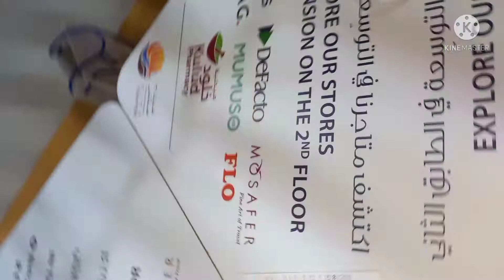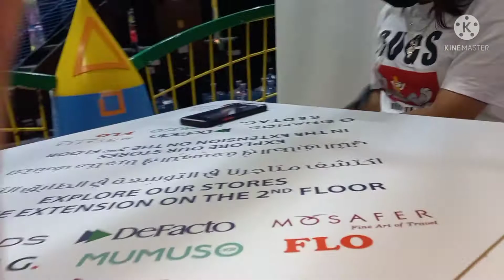FIRST VLOG SA DAY OFF | KASAMA KO ANG AKING MGA KAIBIGAN| (WITH KOREAN FOOD)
FIRST VLOG SA DAY OFF KASAMA KO ANG AKING MGA MAHAL NA KAIBIGAN. WITH KOREAN FOOD 😋  sa 7 years ko dito sa Qatar ngayon palang nakakain ng korean food 🤣